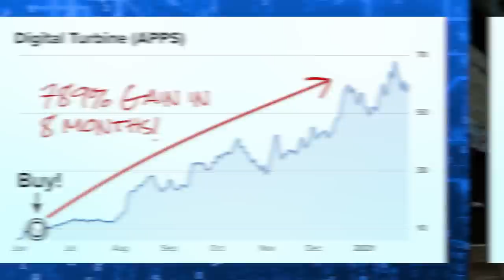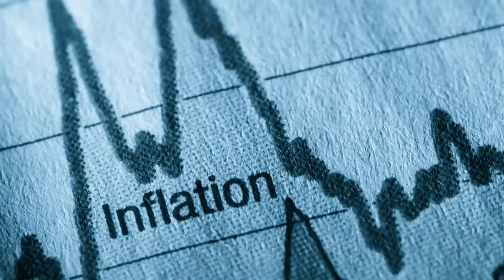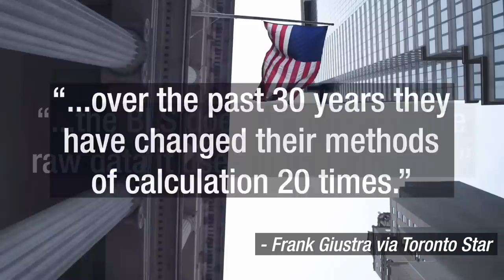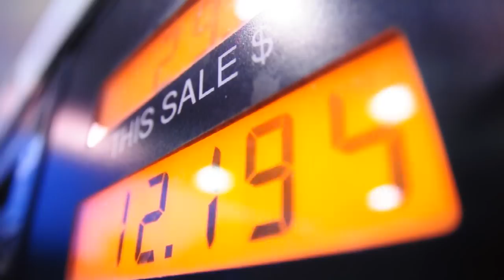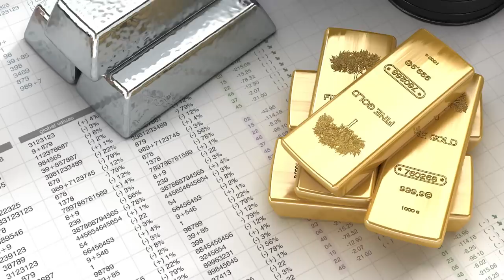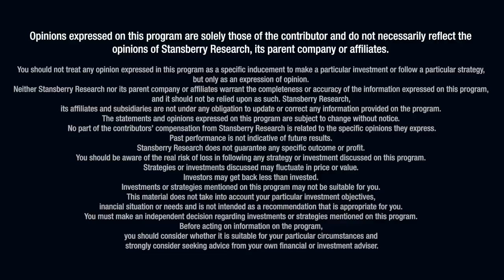Year of the Market Collapse: It Could Easily be 2022, Warns Bubba Horwitz | Stansberry Research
"This economy is about as weak as you can get," says market expert Todd “Bubba” Horwitz, the founder of bubbatrading.com. Painting a grim environment to host Daniela Cambone, Horwitz says the economy and markets are in, "big trouble," on this edition of Outlook2022. He says he wouldn't be surprised if 2022 was the year of the big collapse and a replay of 2008, saying 50% of the banks could not pass a "real stress test" if held today. Horwitz says the cryptocurrency world is for real, but will never replace gold, and should be viewed as its own asset class.